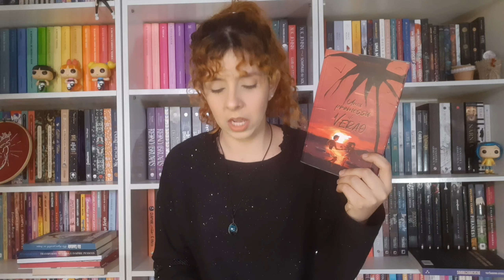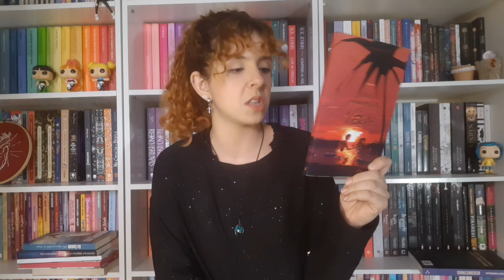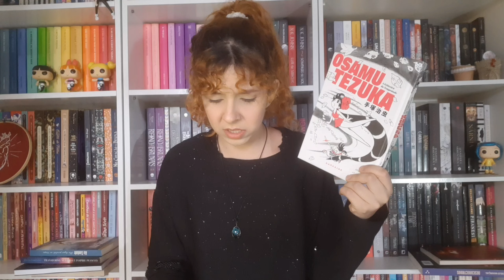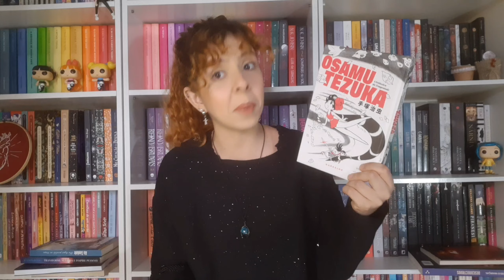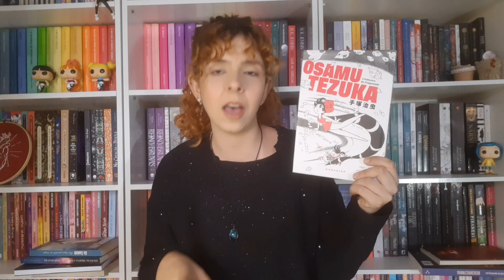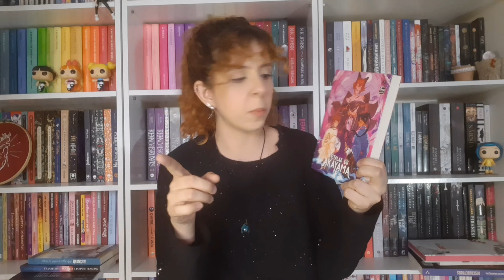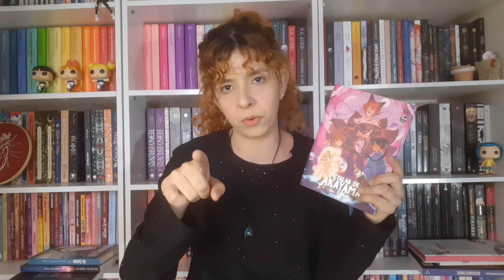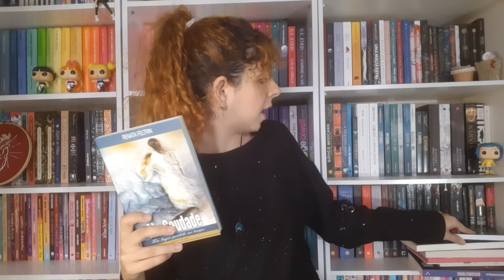LIDOS DO MÊS DE SETEMBRO | vem conferir esses achadinhos 💌😝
Oiiee meus kawaiizutos! Tudo bem? O vídeo de hoje é lidos no mês de setembro, não deixe de conferir outros vídeos no canal e comentar dando seu feedback, fique ligados, beijos. Não esquece o like ♡

Compre qualquer produto  com o link e ajude meu canal sem nenhum custo adicional ♡

PLATAFORMA, LINKS E CUPONS ♡
🧷 LITERA WORLD - clube de assinatura / cupom: LORENA10 🏷️ 📝
🧷 CASA DA GRÁFICA - apostilas para o enem e vestibular / cupom: LORENA5 🏷️ 📝
                                                                                                                                                                         PERGUNTAS FREQUENTES:  ♡
Tenho 32 anos.
Sou pedagoga, psicopedagoga e neuropsicologoga - UNOPAR
obrigada por ter lido a descrição ♡

CAPÍTULOS: ♡
00:00 introdução
00:18 vinheta
00:49 redes sociais
01:00  início dos lidos do mês de setembro
23:42 considerações finais
24:07 indicações de vídeos

DÚVIDAS E SUGESTÕES: ♡                                                                                                                                            Deixe aqui nos comentários :P

(tags, ignore meus amores) ✍🏻